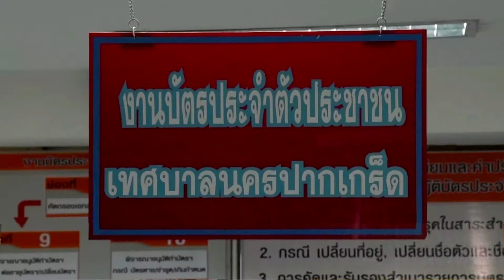◣ มสธ.◢ เริ่มต้น ● การทำบัตรประชาชน